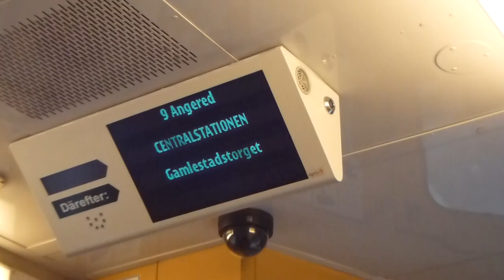Gothenburg Tramway M31 ride Central Station Angered C